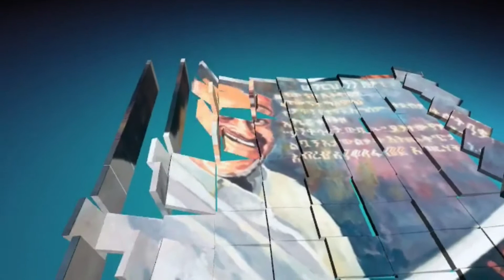ስለሞን ሳህሌ የነቢይ መኮንን መፅሀፍ ምረቃ ላይ የተናገረው